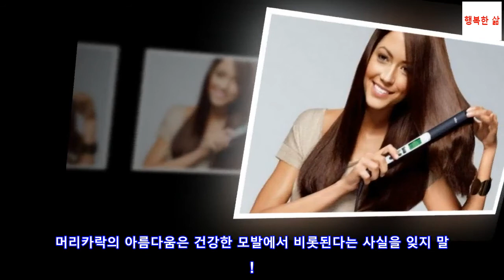손상 없이 머리카락을 펴는 3가지 비법